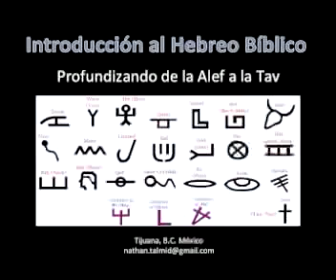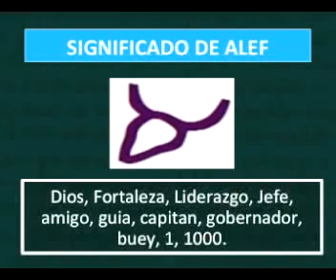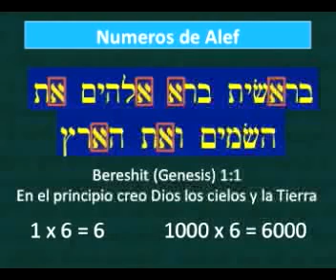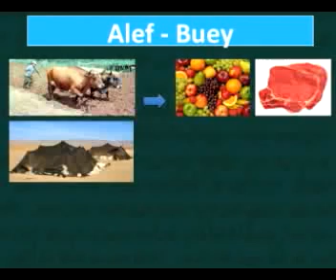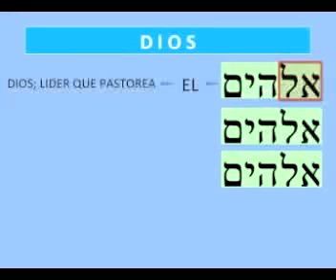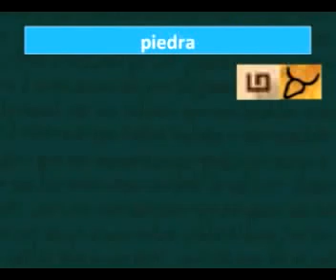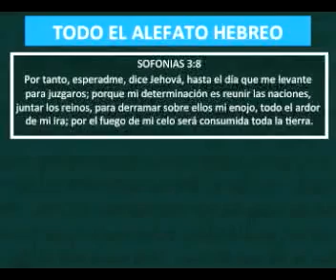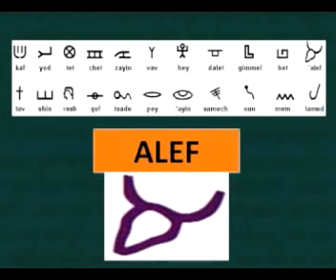C. 3 b. La alef pictográfica. Hebreo bíblico